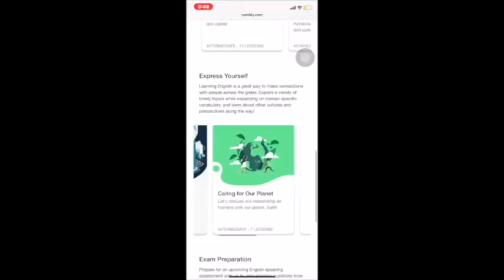How to improve your Language Skills || English Hindi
Read
Listen
Communicate